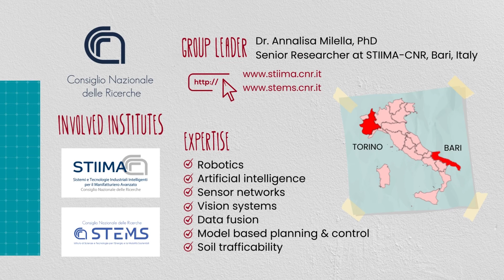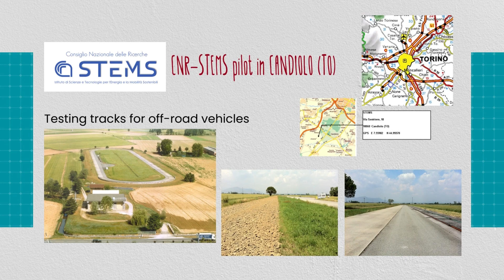ATLAS Mobile Robotics for Precision Agriculture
Latest research efforts developed jointly by the Politecnico of Bari’s Robotic Mobility Lab and CNR’s STIIMA Institute towards the deployment of robotic technologies in agriculture.

A fully functioning farmer robot, named Polibot, was custom-built and tested in a commercial vineyard. The robot features an innovative passive suspension system that ensures high traction and mobility over irregular surfaces, and chassis vibration isolation from terrain unevenness.

Polibot features an advanced perception system that provides accurate localization and environment awareness towards full autonomy in precision agriculture applications.

For more information on ATLAS H2020, please visit the project